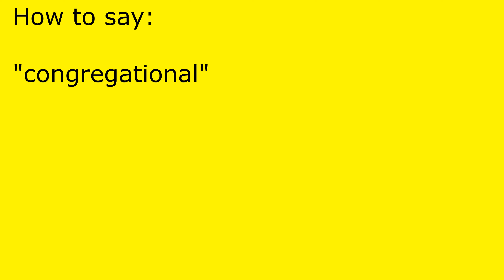How to pronounce congregational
congregational pronunciation.